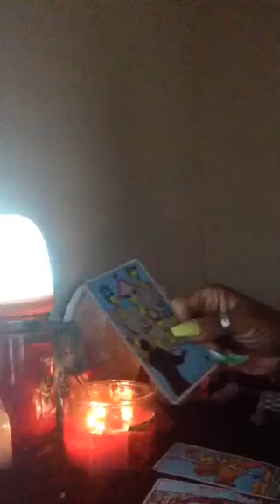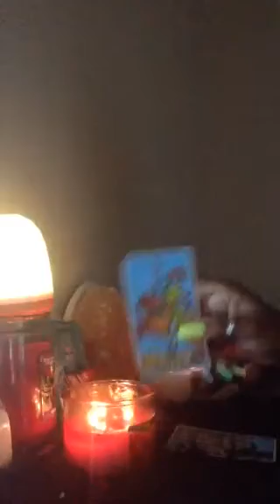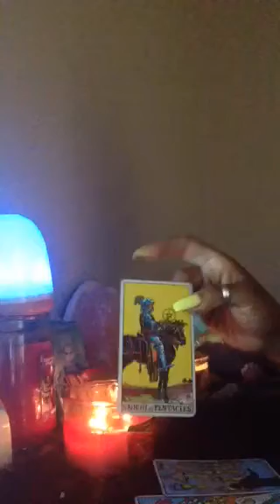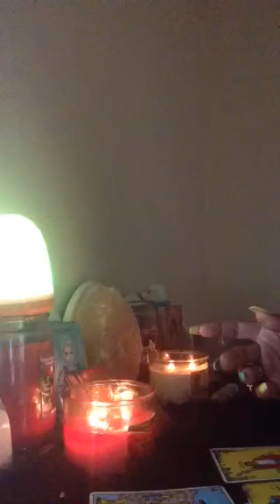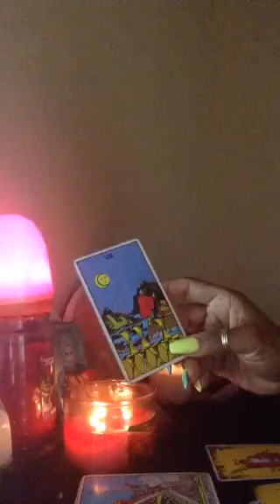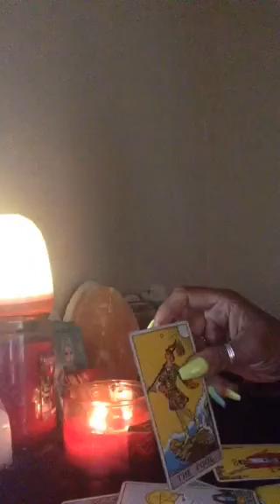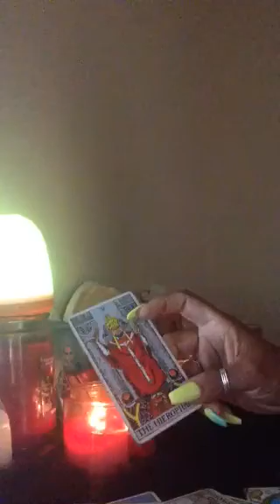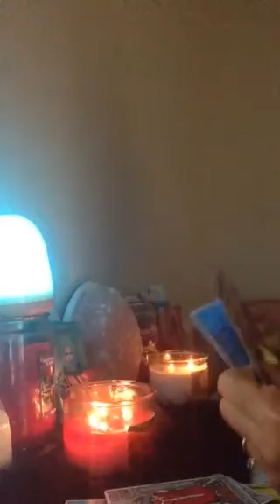Libra Pt 2 Ain't 💩